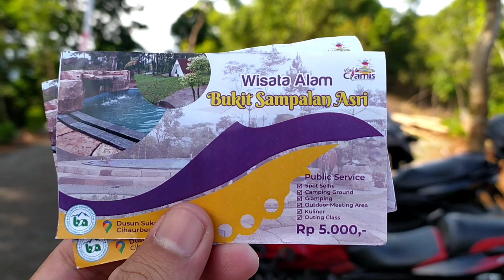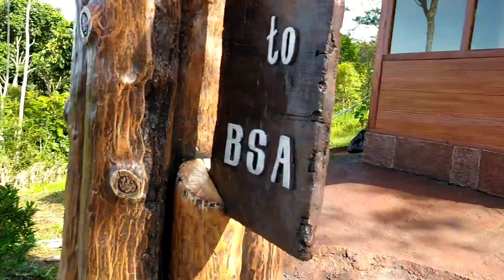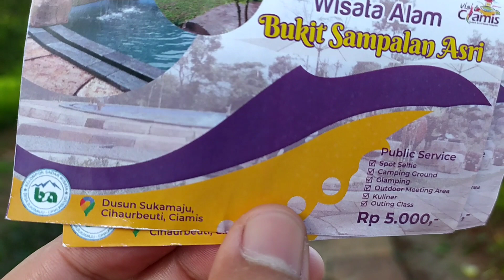KEINDAHAN JAWA BARAT DI CIAMIS ADA BSA BUKIT SAMPALAN ASRI SUKAMAJU CIHAURBEUTI - INDAH UDARA SEJUK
Akses Jalan cukup baik. Bisa dilalui Roda dua dan roda empat pastikan rem kendaraan baik karena ada tanjakan dan pulang turunan.

Di area ada dua mini vila segi tiga harga 100.000/malam
Tiket masuk 5000/orang
Tiket camping 15.000/orang
Sewa Tenda 55.000
Bayar parkir motor 2000
Warung dan akses listrik sudah ada
Wifi ada bisa beli voucher saja
Ada mini sound system bisa karaokean
Signal bagus Telkomsel
Ada area kolam renang
Wc musholla ada
Udara tidak terlalu dingin sedang saja
Dll
Ada view gunung sawal dan gunung Galunggung
Dan sungai dari lobang timah
Ke atasnya ada pasir pilar hutan kayu mahoni

Untuk reservasi bisa hubungi pak Usep 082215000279 dan pak jeje 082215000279
Lokasi dikelola oleh Pokdarwis Desa Sukamaju Cihaurbeuti Ciamis